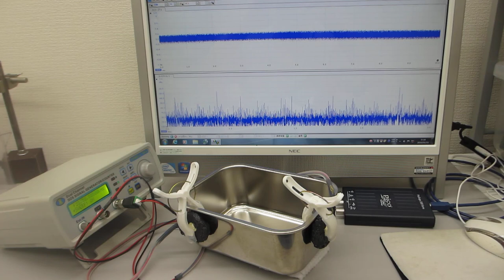超音波の送受信データによる部品検査実験（超音波システム研究所）